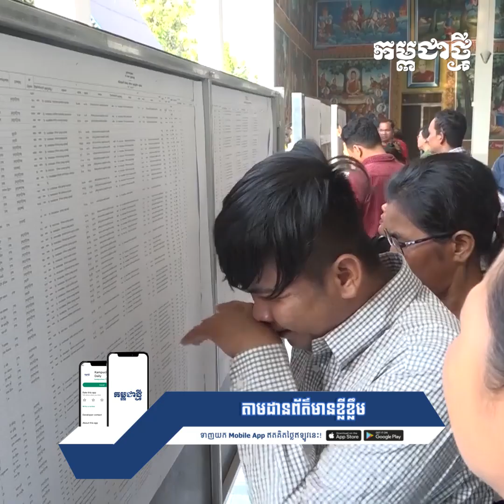វិវាទដីធ្លី ត្រូវបានដោះស្រាយដោយជោគជ័យជាបន្តបន្ទាប់ដោយក្រសួងរៀបចំដែនដី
ក្រសួងរៀបចំដែនដី នគរូបនីយកម្ម និងសំណង់ ជាសេនាធិការ បានដោះស្រាយវិវាទដីធ្លីជាច្រើនស្ទើរតែអស់ទៅហើយ ធ្វើឱ្យស្ងាត់ទំនាស់ដីធ្លី។